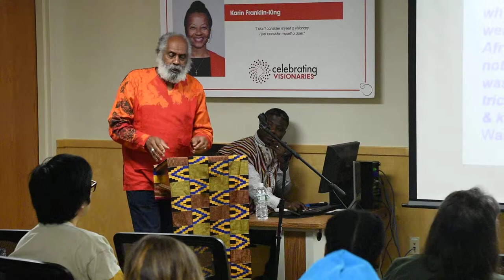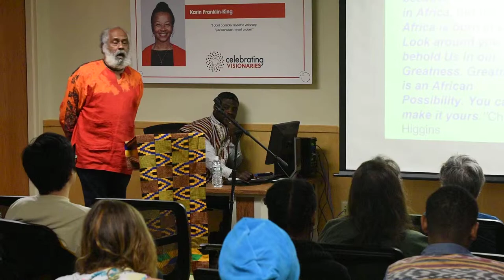African Liberation Day May 25, 2019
Horace Campbell - Conference 2019